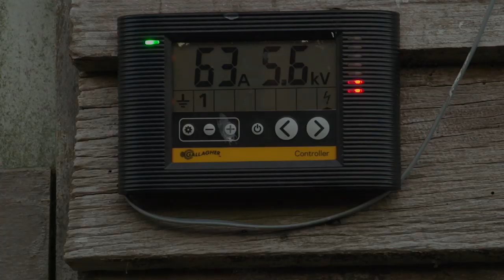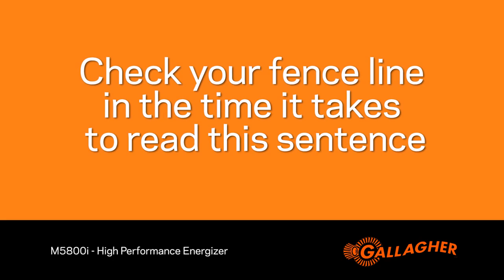Gallagher M5800i High Performance Energizer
Want more power AND smarts? Problem solved. Providing much more power to the back of the farm when and where it matters, the powerful new M5800i Fence Energizer includes a separate display that enables you to check your fence in the time it takes to read this sentence.